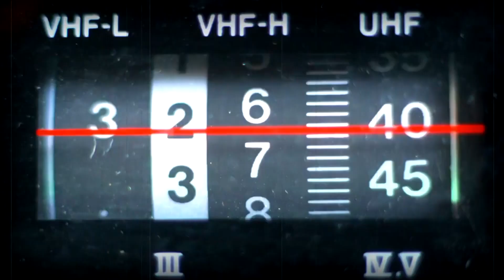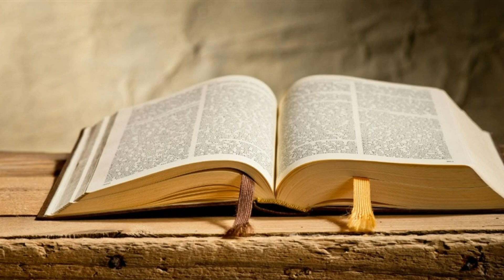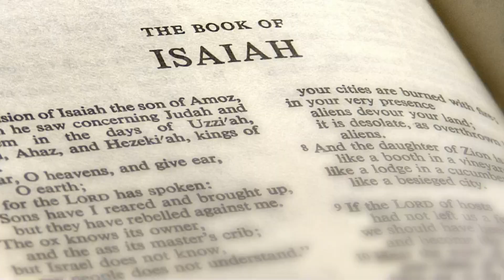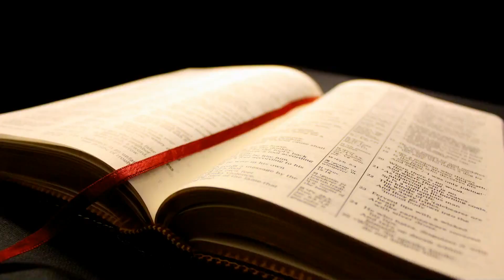Vengeance From Above - ABS #131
This book really needs to chill out for once.